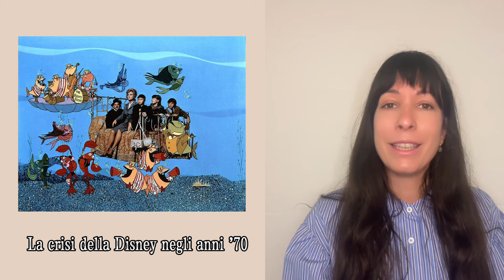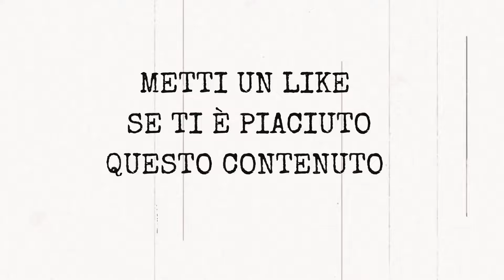Polvere D'argento: La 'fase dark' dei Disney Studios degli anni ‘70 e ‘80 (Parte 1)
Per la rubrica PolvereDargento, oggi iniziamo il nostro approfondimento in 2 parti in cui esploreremo l’affascinante 'fase dark' della Disney degli anni ‘70 e ‘80, dando uno sguardo a un periodo unico nella storia dello studio fondato nel 1923, caratterizzato da scelte commerciali e artistiche insolite, tematiche più adulte e incassi altalenanti.